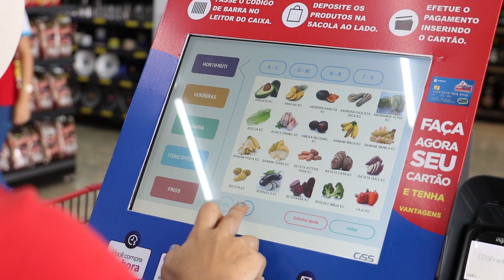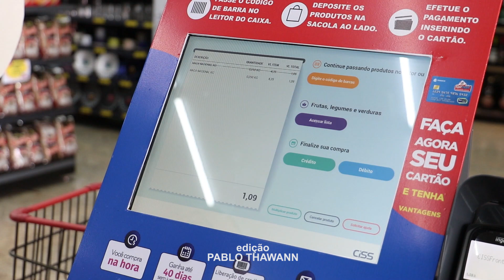SUPERMERCADO INOVA COM SISTEMA DE AUTO CAIXA EM VILHENA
REPORTAGEM: KHAUANE FARIAS
IMAGENS: JOEL JONAS
EDIÇÃO: PABLO